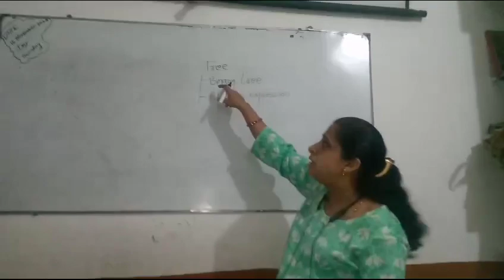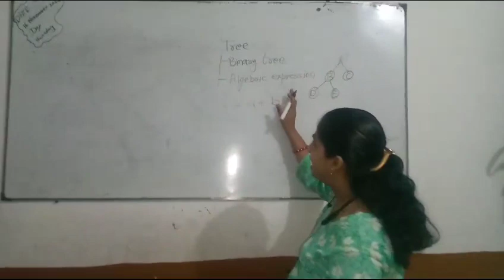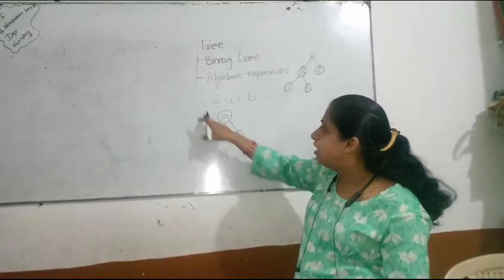simple example of algebraic expression to binary tree.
Algebraic expressions
The operators are contained in the internal nodes of the tree, with the numbers and variables in the leaf nodes. The nodes of binary operators have two child nodes, and the unary operators have one child node.